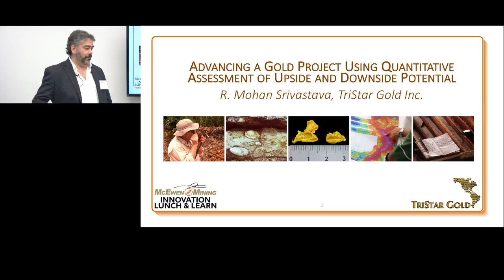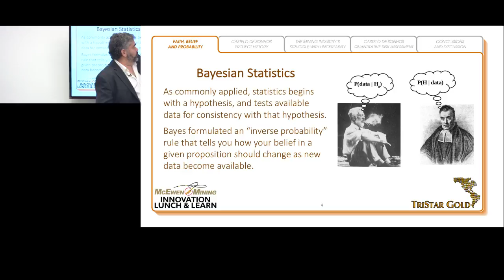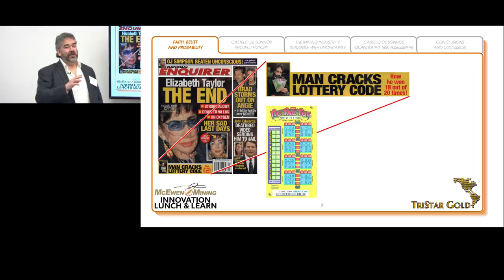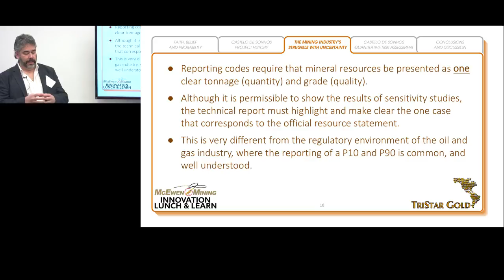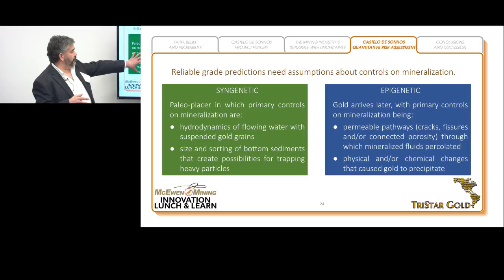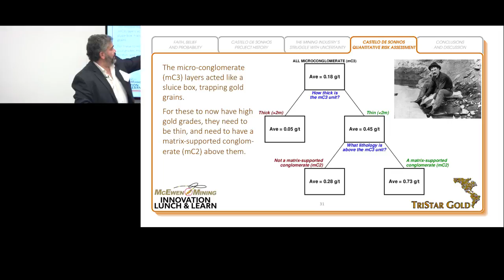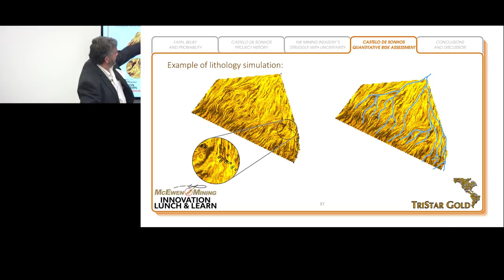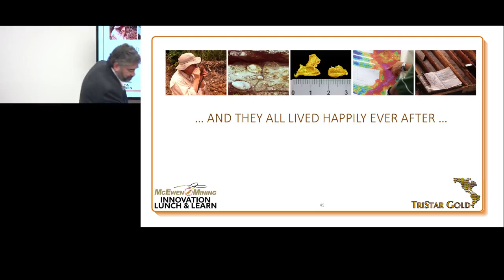A quantitative approach to project assessment - McEwen Mining innovation series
"The mining industry likes to speak with certainty, " says Mohan Srivastava, VP of TriStar Gold, even though that means what is stated is almost certainly wrong. The geostatistician proposes another way of imagining a gold project. The art is in using conditional simulations to tell a story that is probably true and then in generating the funding to prove it.  This presentation, recorded Dec 16 , 2016, is kindly provided by McEwen Mining.